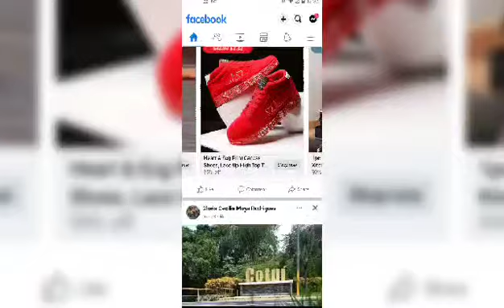I'M Burning My Stinking Sneakers 🔥🔥🔥🔥🔥🔥🔥🔥🔥🔥🔥🔥🔥🔥🔥🔥🔥🔥🔥🔥🔥🔥🔥🔥🔥🔥🔥🔥🔥🔥🔥🔥🔥🔥🔥🔥🔥🔥🔥🔥🔥🔥🔥🔥🔥🔥🔥🔥🔥🔥🔥🔥🔥🔥🔥🔥🔥🔥🔥🔥🔥🔥🔥